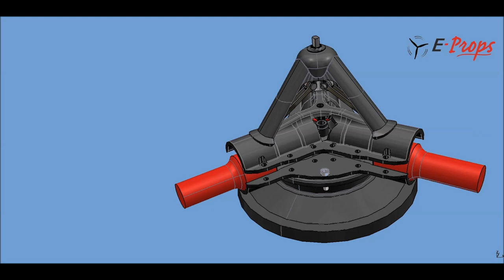E-PROPS GLORIEUSE: the world's lightest Constant Speed propellers / easy assembly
GLORIEUSE: the world's lightest Constant Speed propellers

Range of 3-blade tractor propellers, full Carbon with Titanium leading edge protection, in-flight variable pitch system (Constant Speed)
For ROTAX 912S / 912iS / 914 / 915iS engines
Available in 7 diameters : 1,60 m / 1,65 m / 1,70 m / 1,75 m / 1,80 m / 1,85 m / 1,90 m
38 lengths of ultra-light spacers available, from -20 mm to + 170 mm
13 diameters available, from 230 mm to 380 mm

Total weight: 3-blade propeller + governor + CS instrument + spinner = 4 kg

Keys of Moon - The Inspiration